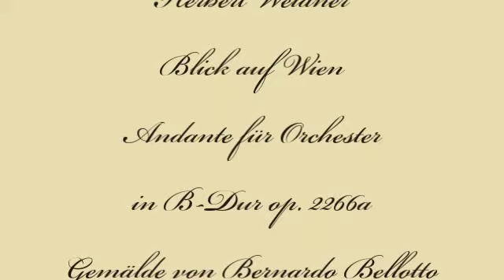Herbert Weider Blick auf Wien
Blick vom Belvedere auf Wien. Gemälde von von Bernardo Bellotto genannt Canaletto. Andante für Orchester in B-Dur op. 2266a